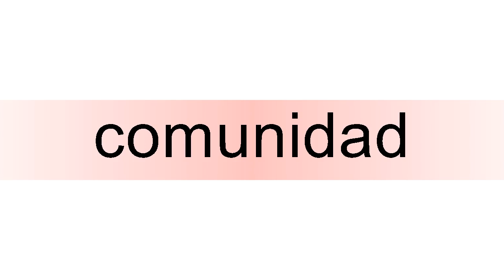How to pronounce comunidad